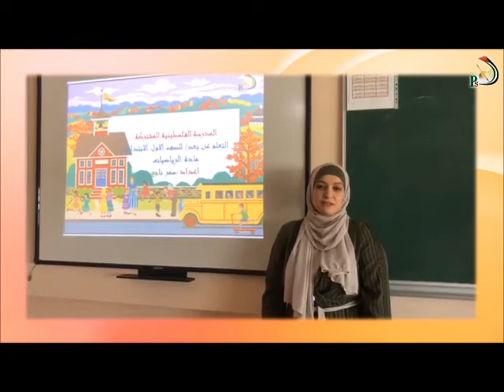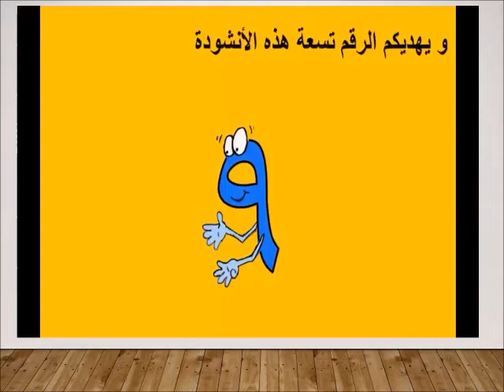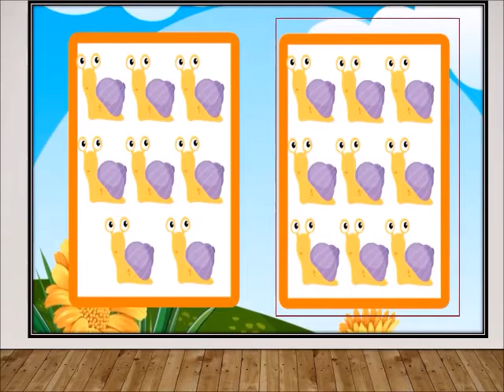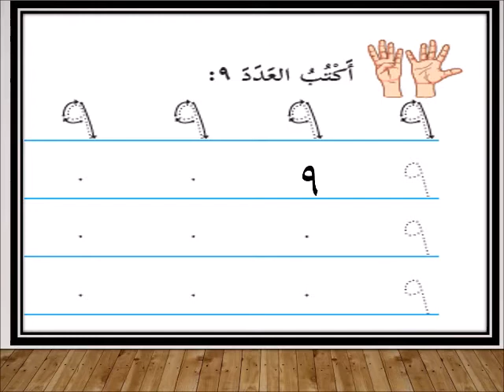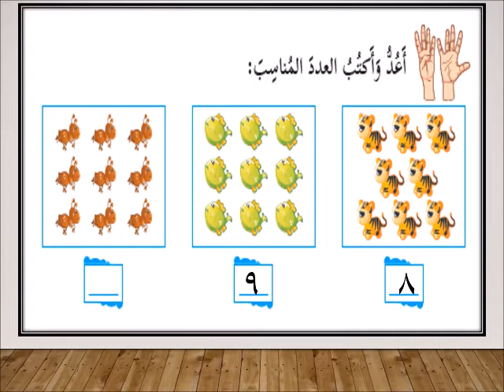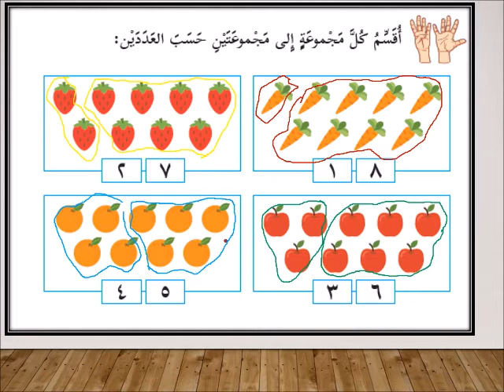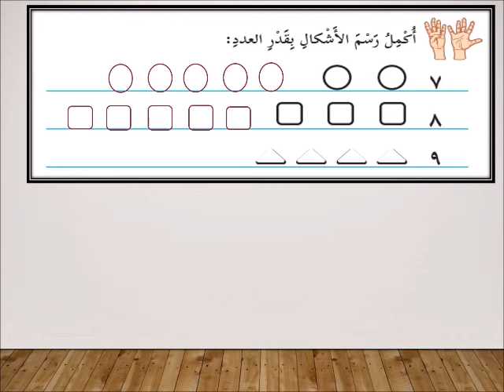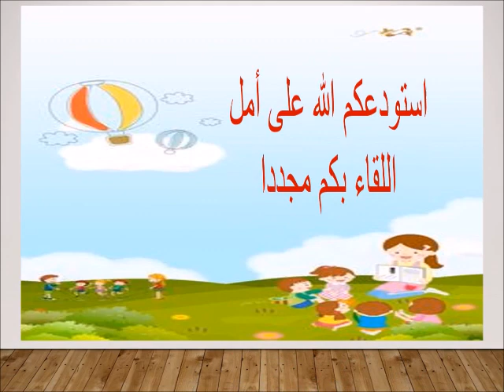الصف الأول الإبتدائي - الرياضيات - العدد 9